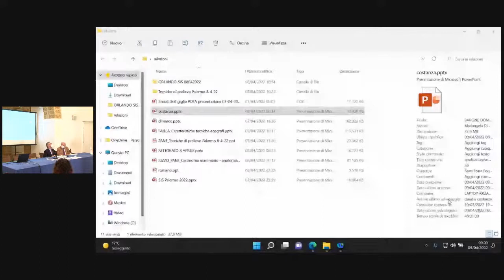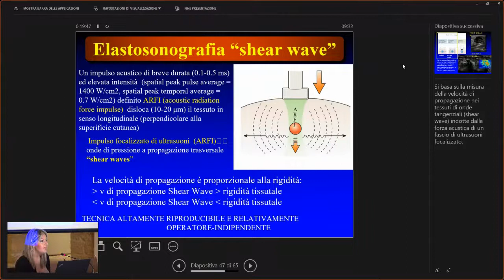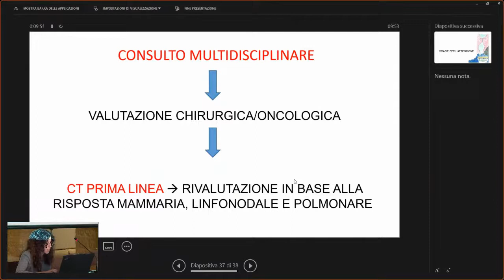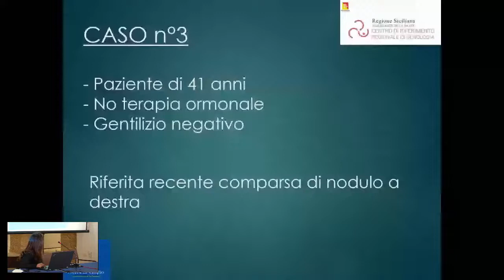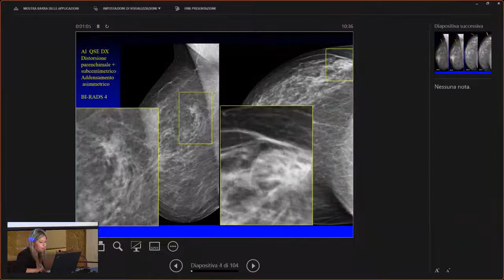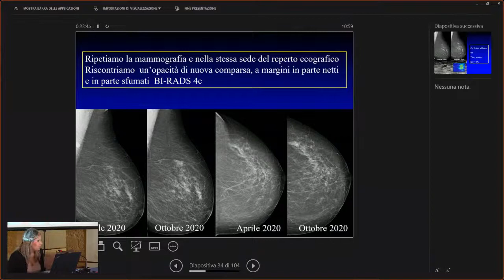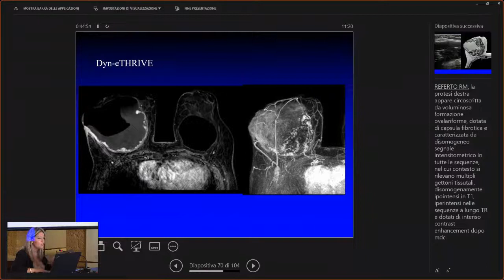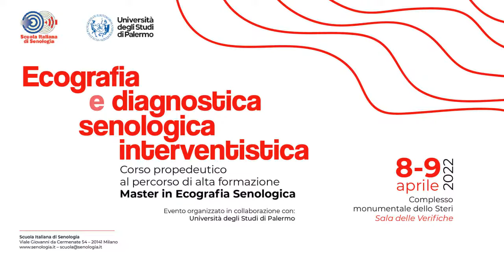Ecografia e diagnostica senologica interventista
Corso propedeutico al percorso di alta formazione
MASTER IN ECOGRAFIA SENOLOGICA